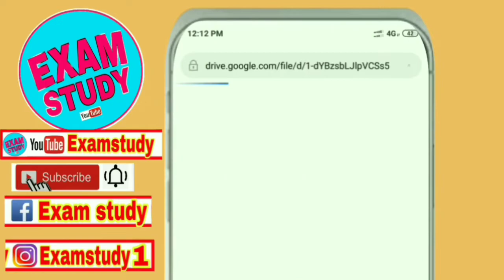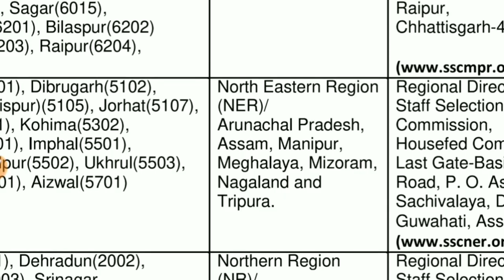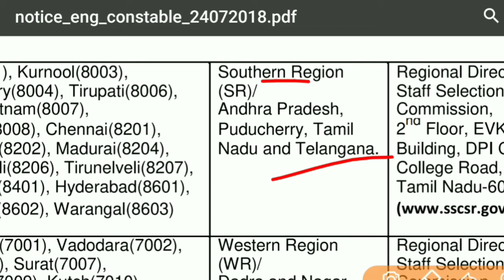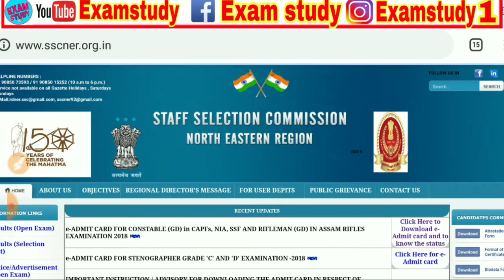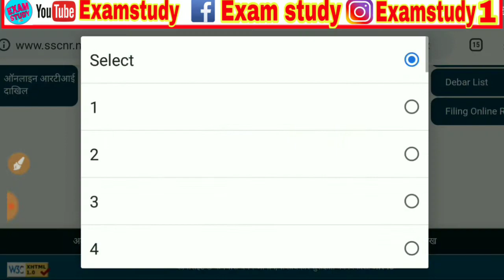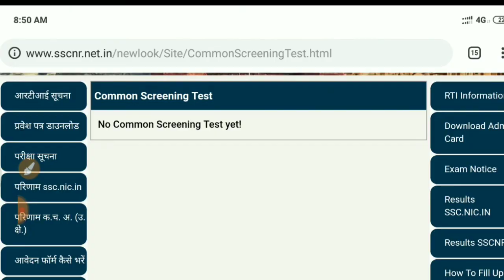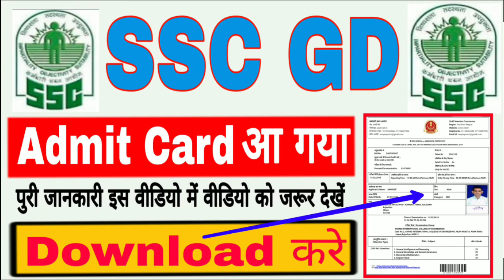SSC GD ADMIT CARD 2019 SSC GD के ADMIT CARD डाउनलोडकरें ssc gd admit card download kese kare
SSC GD ADMIT CARD 2019 ssc gd admit card download kese kare

गणतंत्र दिवस 2019 से संबंधित बहुत ही महत्वपूर्ण प्रश्न | 26 January 2019 Republic Day awards gk

नमस्कार दोस्तों आप देख रहे हैं exam study YouTube चैनल
दोस्तों इस चैनल में हम डेली करेन्ट अफेयर्स वीडियो अपलोड करते है  जो सभी प्रतियोगी परीक्षाओं जैसे SSC RAILWAY GROUP D ALP BANK IBPS SBI CLERK UPSC PSC POLICE TEACHER NDA Army ALL STATE GOVERNMENT EXAM के लिए अत्यंत महत्वपूर्ण है
जहां आपको हिंदी  में करंट अफेयर्स पीडीएफ के साथ मिलती है

                thanks